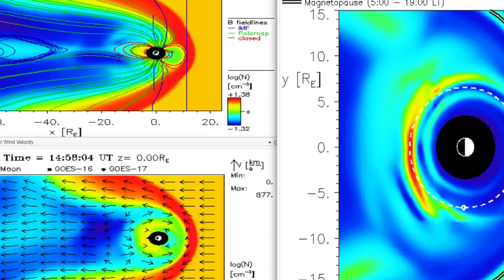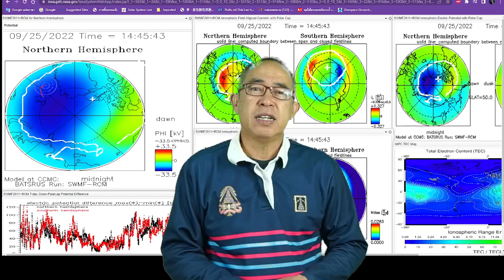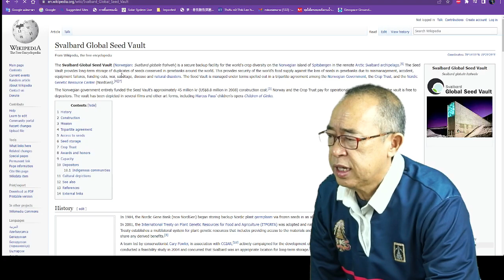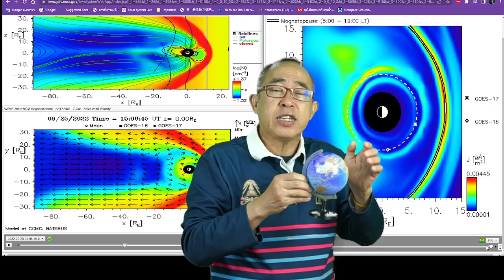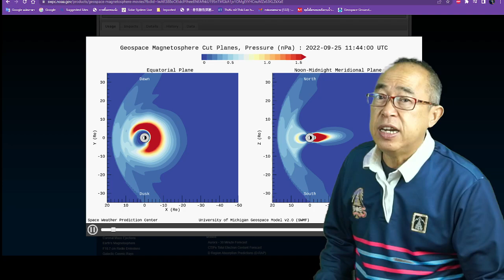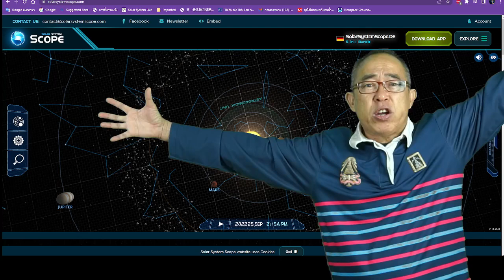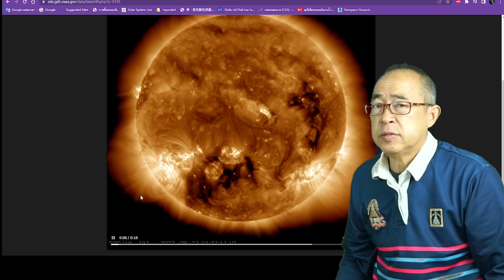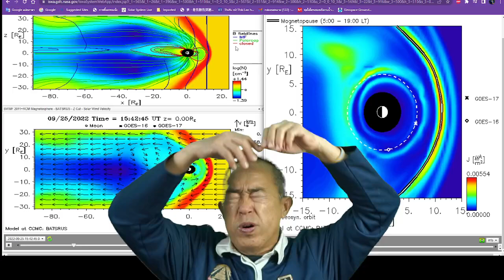๒๕๐๙๖๕๒๑๒๐ วันนี้พายุสุริยะจากหลายแหล่งกระหน่ำโลก ๖ ทิศทาง มหาพิบัติภัยไม่ได้มาเร็วกว่าที่คาดการณ์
๒๕๐๙๖๕๒๑๒๐ วันนี้พายุสุริยะจากหลายแหล่งกระหน่ำโลก ๖ ทิศทาง มหาพิบัติภัยไม่ได้มาเร็วกว่าที่คาดการณ์เลย หากคนคนนั้นติดตามต่อเนื่องข้อมูลมานับตั้งแต่ ค.ศ. 2004 อัพเดท 2014